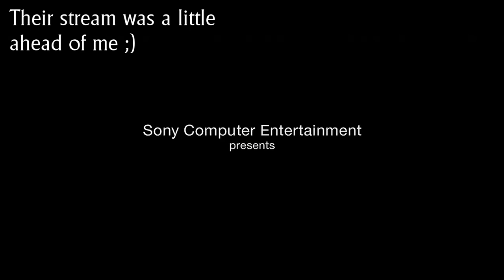Live Reactions to Uncharted 4: A Thief's End!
Taken from yesterdays livestream, here are our live reactions!
PSN: robinoyo